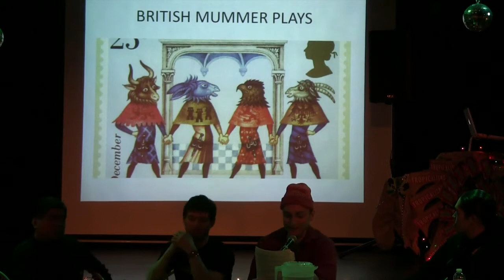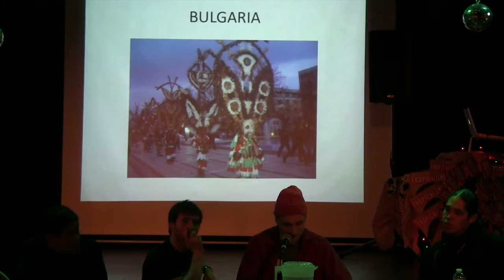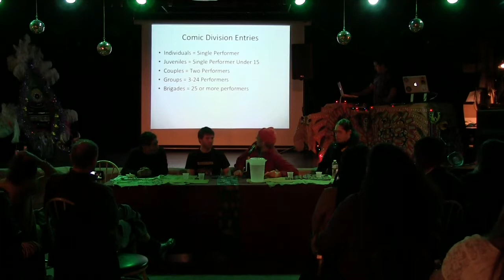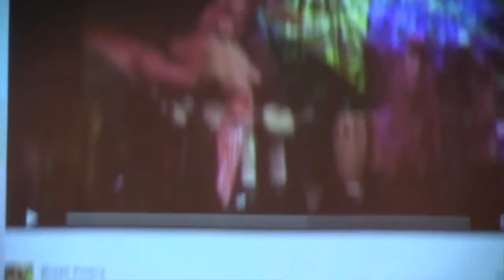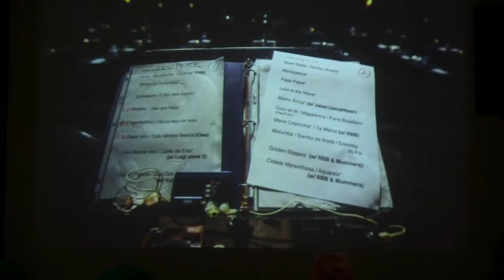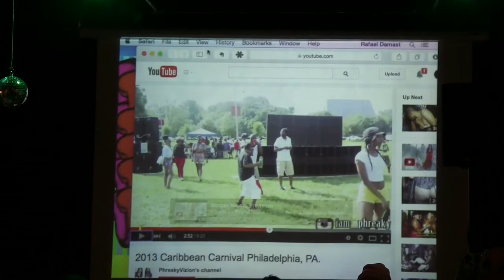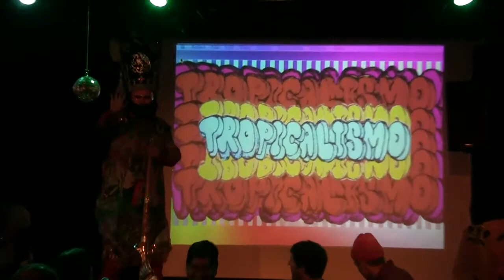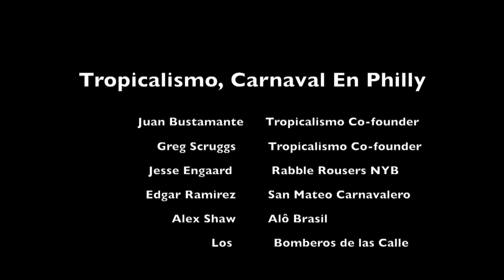Tropicalismo, Carnaval Panel Discussion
*** Unedited
Tropicalismo presents a celebration of Carnaval, hosted and curated by Juanderful (Juan Bustamante) and Gregzinho (Greg Scruggs), the adventurous DJ pair behind Tropicalismo. The event was bheld in Taller Puertorriqueño’s Roberto P. Hernández Theater as a closing party for "Filadelfia: New Perspectives  –  a group exhibition of Latino artists who are pushing the boundaries of contemporary art in Philadelphia.

The March 27 panel discussion with featured guests from Philadelphia's Carnival community: Edgar Ramirez, San Mateo Carnavalero;Jesse Engaard, Rabble Rousers NYB; Alex Shaw, Alô Brasil; and Los Bomberos de la Calle.